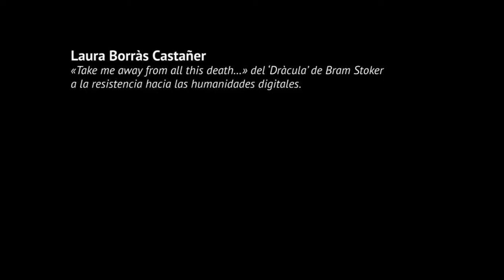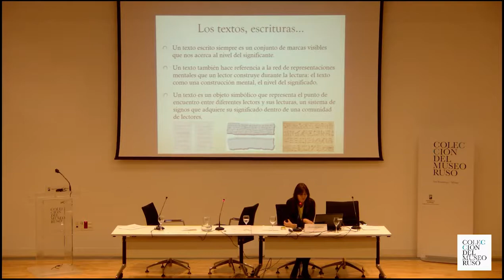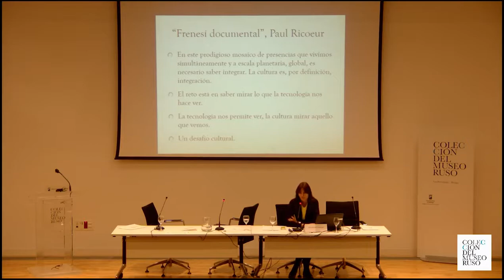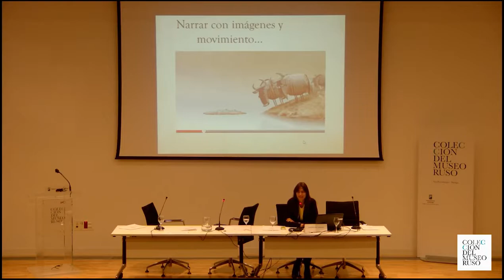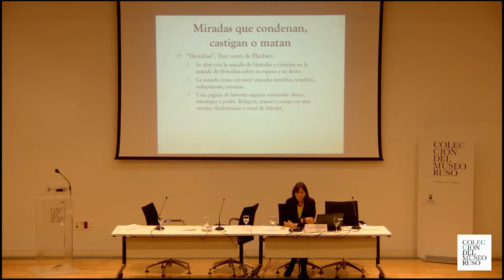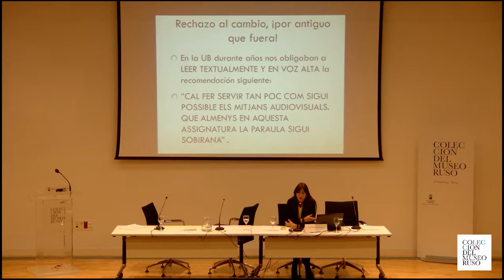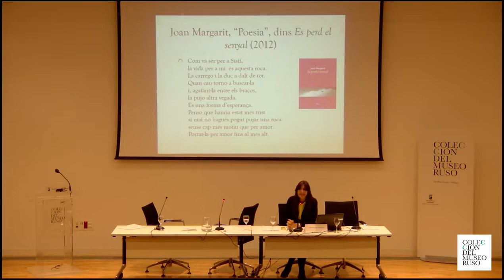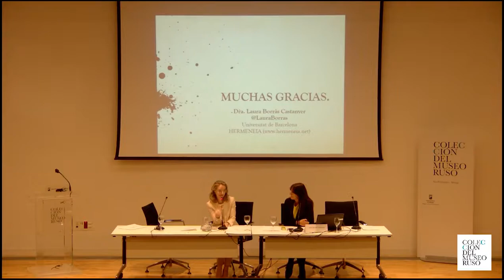Laura Borràs Castañer - «Take me away from all this death…»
"...del ‘Dràcula’ de Bram Stoker a la resistencia hacia las humanidades digitales"

Ha sido galardonada por su trayectoria con la Distinción de Joven Investigador de la Generalidad de Cataluña (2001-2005) y desde 2000 dirige el grupo de investigación consolidado por la Generalidad de Cataluña (SGR 2009-529, desde 2005) HERMENEIA que estudia las conexiones entre los estudios literarios y las tecnologías digitales y está formado por profesores de diversas universidades europeas y americanas.